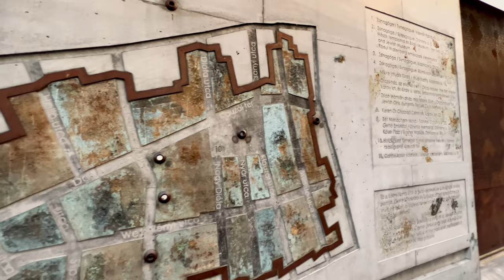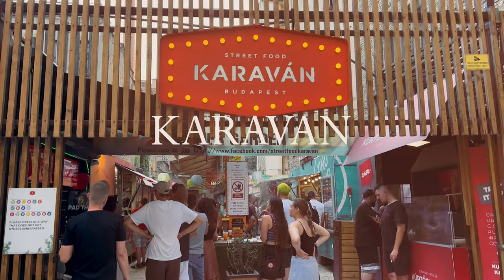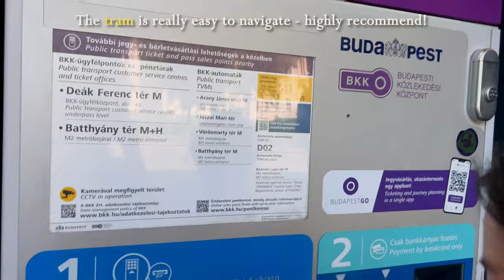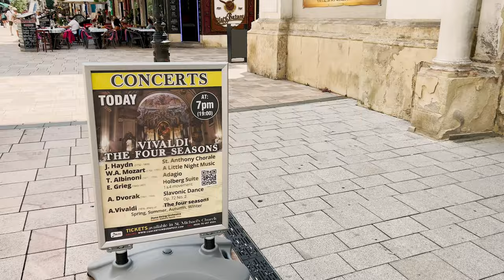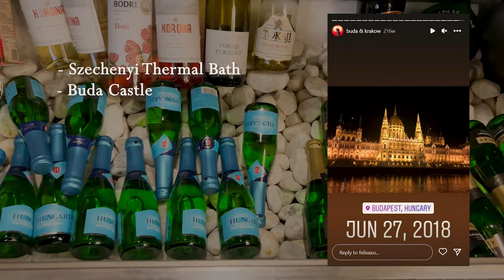Hungry in Hungary: Budapest Travel Vlog 2023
Must do's in Budapest, Hungary! We took the train from Vienna to Budapest and spent 3 days frolicking around Buda and Pest. Budapest is one of my favorite countries in Europe, hope this vlog shows you why!

Things to do & timestamps:
1:05 AirBnB
2:10 Nagy Fa-Tal etterem
2:52 Giando
3:11 Cafe Muse
3:45 Danube Promenade
4:17 Fisherman’s Bastion
4:57 Cafe Gerbeaud
5:29 Karavan
5:36 Szimpla Kert
6:10 New York Cafe
7:49 Parliament Building
8:04 Shoes on the Danube
8:59 Great Hall Market
9:35 Anna Cafe

Didn't get a chance to do this time, but other must do's:
Szechenyi Thermal Bath, Buda Castle, Hungarian State Opera, House of Terror, Heroes Square, St Stephen’s Basilica

How to Travel Turkey on a $2500 Budget - 1 week Itinerary: Istanbul, Cappadocia, Hot Air Balloon →

My favorite travel credit card that gives me points to book flights and free lounge access with Priority Pass: the Chase Sapphire Reserve credit card
Save on shopping with Rakuten get $40 bonus now!